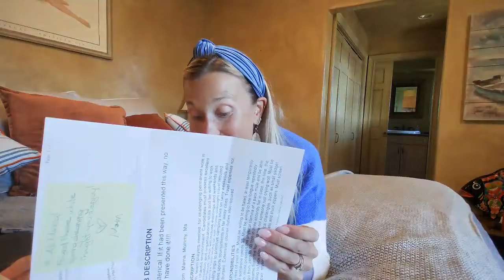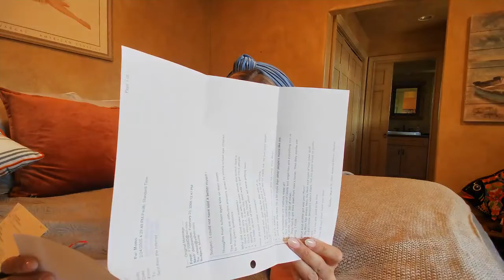MOM: Job Description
ALWAYS HIRING! Actually, is it that the universe is always hiring or that the position of Mama is always full? Either way, if you were to see a job description for Motherhood and being a Mother, Mom, Mama, Mum, Ma, Mommy, the real question is would you want it?

Today, I received a fun pink envelope from my mom, she knows me so well, and I decided to do an episode about the freaking A-Mazing contents; in it email clippings from 2005 between my mom and all her mom friends. First email titled, " Mom - Job Description." First line, "Long term, team players needed, for challenging permanent work in an often chaotic environment." In today's episode, I review this position, mull through the job description, and decide whether the role is meant for me or not. Hint, hint, I took the job without seeing a job description, and, hey, I don't plan on retiring anytime soon.

Enjoy this blast from the past episode and as always I'm sending all the light and love, Mamas.